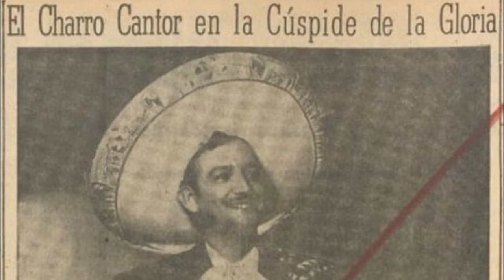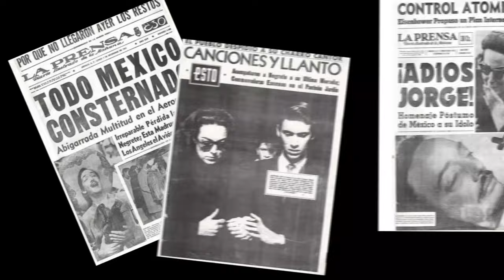EN 1 MINUTO: La MUERTE de Jorge Negrete 🌕